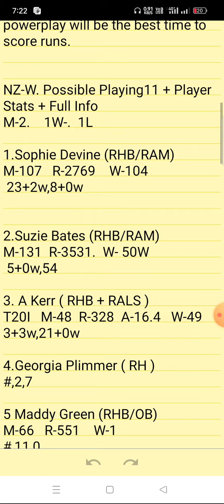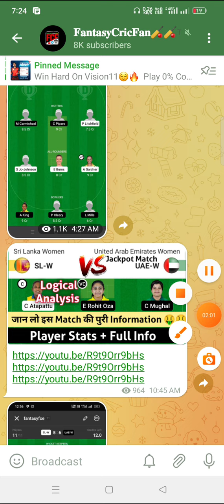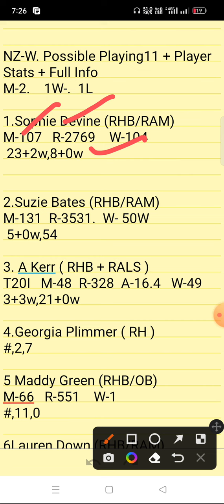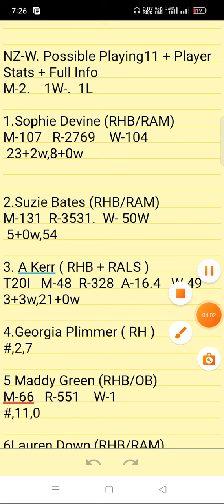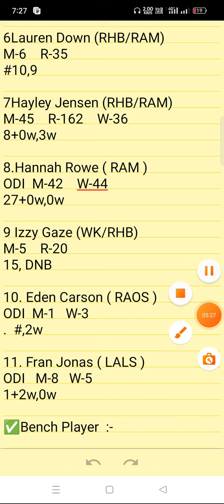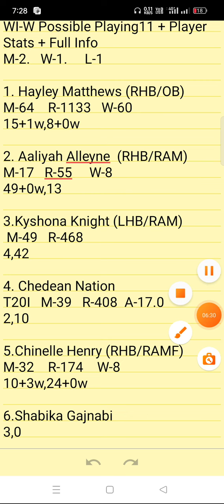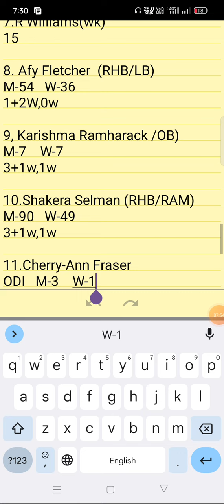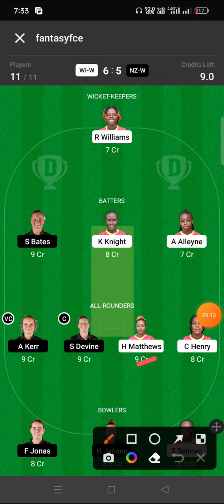WI-W vs NZ-W Dream11 Prediction | wiw vs nzw | wi w vs nz a dream11 team |wiw vs nzw dream11 gl team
wi w vs nz w pitch report
wi w vs nz w dream11
wi w vs nz w player stats
wi w vs nz w batting oder
wi w vs nz w grand league team
wi w vs nz w playing
wi w vs nz w match prediction
wi w vs nz w match info
wi w vs nz w linup.
wi w vs nz w gl top player
wi w vs nz w dream11 analysis
wi w vs nz w dream11 today match
wi w vs nz w player record
wi w vs nz w h2h player stats
wi w vs nz w gl team
wi w vs nz w wining team
wi w vs nz w live
wi w vs nz w live player stats
wi w vs nz w team today match
wi w vs nz w prediction team
wi w vs nz w dream11 prediction team
wi w vs nz w
wi w vs nz w  dream11 team
wi w vs nz w team prediction
wi w vs nz w dream11 prediction today match
wi w vs nz w match
wi w vs nz w gl team prediction
wi w vs nz w today match
wi w vs nz w playing 11
wi w vs nz w prediction
wi w vs nz w odi today match
wi w vs nz w wold cup team prediction
wi w vs nz w last match scorecard
wi w vs nz w live score
wi w vs nz w dream11 prediction
wi w vs nz w dream11 best team
wi w vs nz w playing 11 today match
wi w vs nz w ipl match prediction
wi w vs nz w dream11 team today
wi w vs nz wdream11 prediction
wi w vs nz w stats
wi w vs nz w full stats
wi w vs nz w batting order
wi w vs nz w 1st match t20 match
wi w vs nz w today t20 prediction
wi w vs nz w t20 dream11 prediction
wi w vs nz w live predict
West Indies Women
New Zealand Women
West Indies Women vs New Zealand Women pitch report
West Indies Women vs New Zealand Women dream11
West Indies Women vs New Zealand Women player stats
West Indies Women vs New Zealand Women batting oder
West Indies Women vs New Zealand Women grand league team
West Indies Women vs New Zealand Women playing
West Indies Women vs New Zealand Women match prediction
West Indies Women vs New Zealand Women match info
West Indies Women vs New Zealand Women linup.
West Indies Women vs New Zealand Women gl top player
West Indies Women vs New Zealand Women dream11 analysis
West Indies Women vs New Zealand Women dream11 today match
West Indies Women vs New Zealand Women player record
West Indies Women vs New Zealand Women h2h player stats
West Indies Women vs New Zealand Women gl team
West Indies Women vs New Zealand Women wining team
West Indies Women vs New Zealand Women live
West Indies Women vs New Zealand Women live player stats
West Indies Women vs New Zealand Women team today match
West Indies Women vs New Zealand Women prediction team
West Indies Women vs New Zealand Women dream11 prediction team
West Indies Women vs New Zealand Women
West Indies Women vs New Zealand Women  dream11 team
West Indies Women vs New Zealand Women team prediction
West Indies Women vs New Zealand Women dream11 prediction today match
West Indies Women vs New Zealand Women match
West Indies Women vs New Zealand Women gl team prediction
West Indies Women vs New Zealand Women gl team predicti